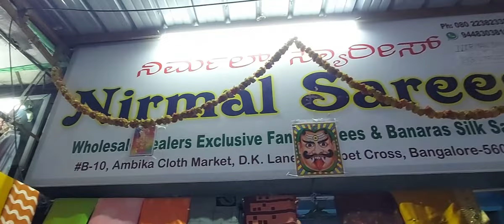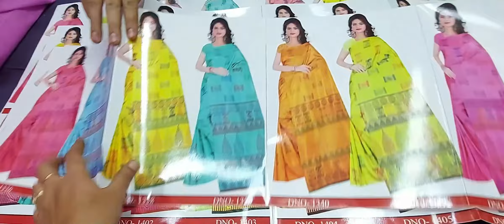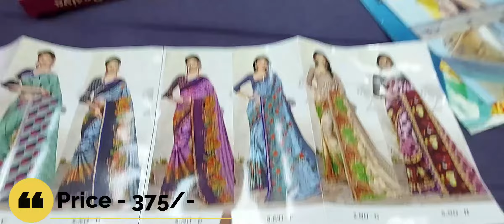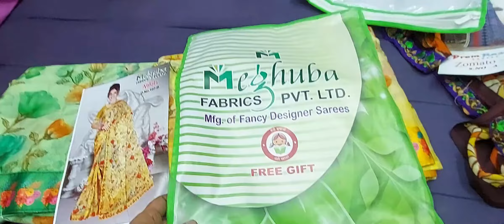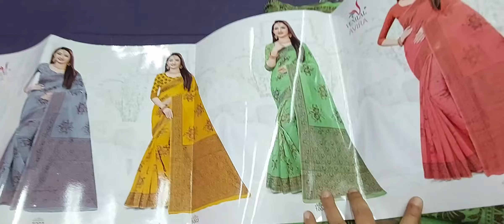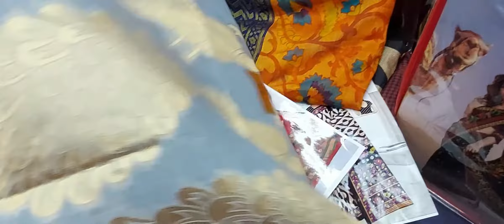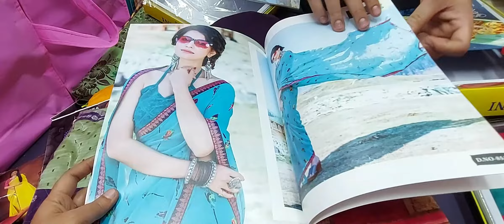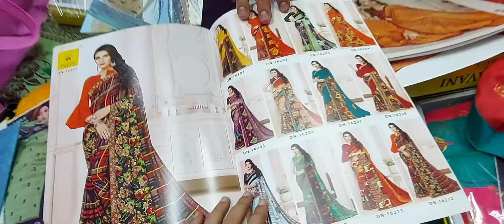Chickpet Wholesale & Retail Designer Sarees Bangalore Sarees Shopping/Wholesale & Retail Same Price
Shop Address👇👇👇

Nirmal Sarees
#8,10 Ambika Cloth Market,
D. K. Lane,
Chickpet,
Bangalore - 560053.

chickpet bangalore
bangalore chickpet
wholesale sarees
retail sarees
cotton sarees
brasso sarees
daily wear sarees
work sarees
chickpet sarees shopping
chickpet wholesale and retail sarees
bangalore sarees shopping
ikkat sarees
designer sarees
best sarees collection in bangalore
bangalore chickpet wholesale sarees
retail sarees in bangalore
retail sarees city market
saress shopping
chickpet sarees shopping
bangalore market sarees shopping
sarees in chickpet
wholesale and retail sarees in market